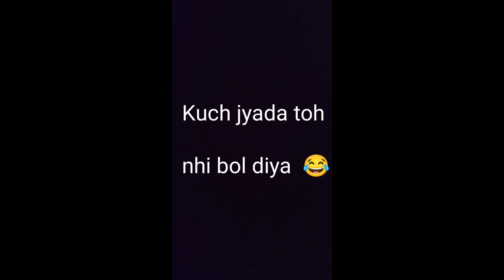Sunday Ride ❤ || Way to Highway ||NH33 || JAMSHEDPUR